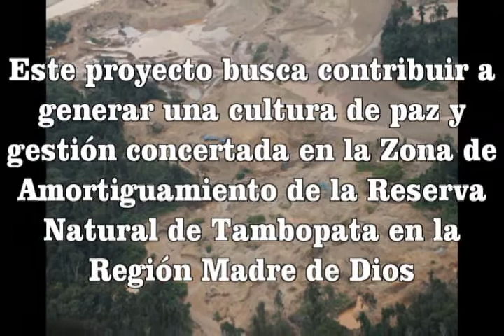Proyecto Prevención y Resolución de Conflictos en Tambopata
Este Proyecto ha contribuido a generar una cultura de paz y gestión concertada en la Zona de Amortiguamiento de la Reserva Natural de Tambopata (ZARNT) en la Región Madre de Dios.
Es financiado por ACDI (Agencia Canadiense de Desarrollo Internacional) y ejecutado por Cáritas del Perú y Cáritas Madre de Dios.